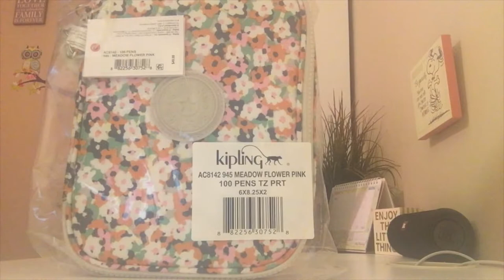kipling review Kichirou lunchbag & 100 pen case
Hello everyone!! this review is on a lunch bag and penl case by the pattern Meadow Flower Pink.  These items were purchased on Amazon directly from Kipling.

I enjoy sharing reviews on items purchased for my loved ones.